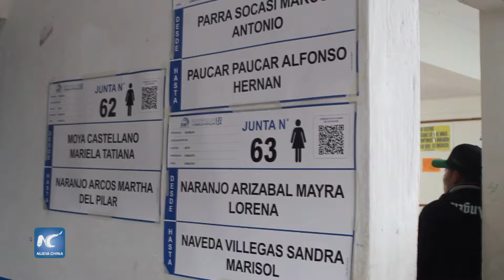Abren colegios electorales en Ecuador para consulta popular y referendo constitucional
Los colegios electorales en Ecuador abrieron el domingo a las 07:00 hora local (12:00 GMT) para las votaciones de la consulta popular y referendo constitucional propuesto por el Gobierno sobre temas de seguridad, justicia, empleo y arbitrajes internacionales.